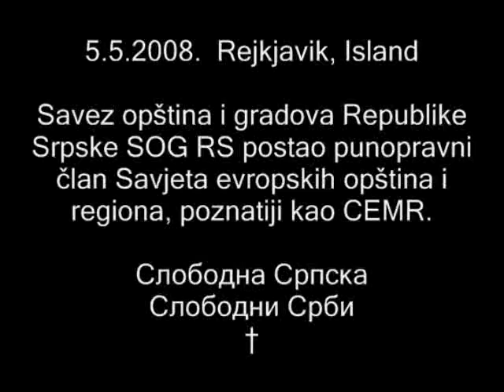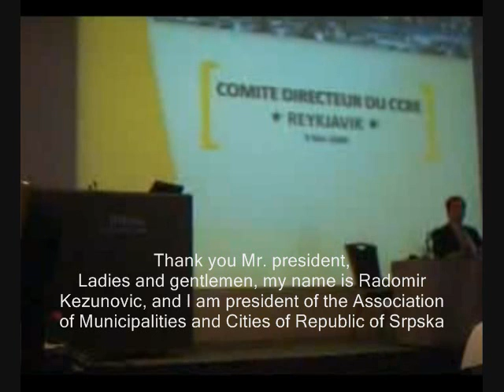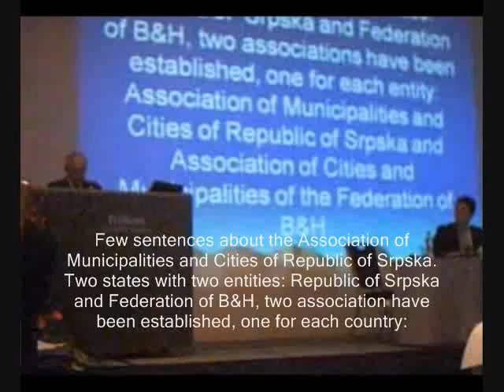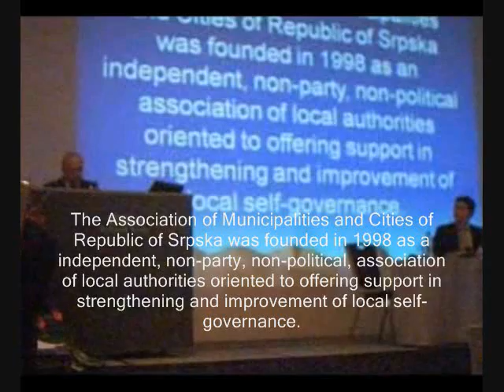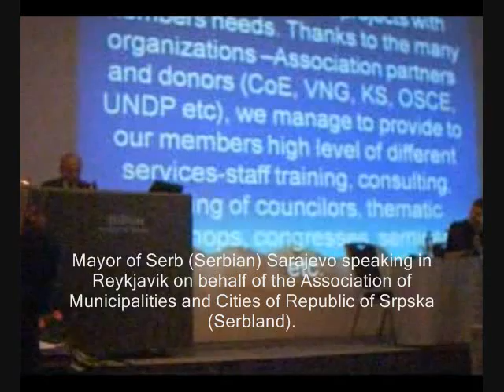Srpsko Sarajevo: Gradonacelnik Srpskog Sarajeva u Rejkjaviku 5.5.2008. †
5.5.2008.  Rejkjavik, Island

Savez opština i gradova Republike Srpske SOG RS postao punopravni član Savjeta evropskih opština i regiona, poznatiji kao CEMR. Tim povodom, predsednik saveza i gradonačelnik Srpskog Sarajeva, gospodin Radomir Kezunović, boravio je u Rejkjaviku na zasjedanju političkog komiteta gdje je proveden zvanični prijem Saveza gradova i opština R. Srpske u puno članstvo CEMR-a.